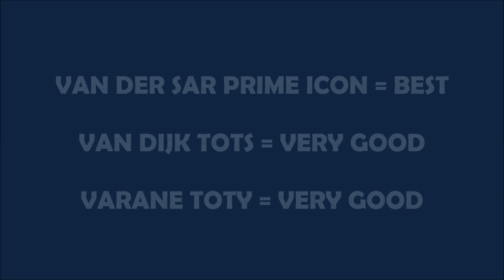VAN DER SAR PRIME ICON, VAN DIJK TOTS, VARANE TOTY REVIEW | FIFA MOBILE 19 GAMEPLAY